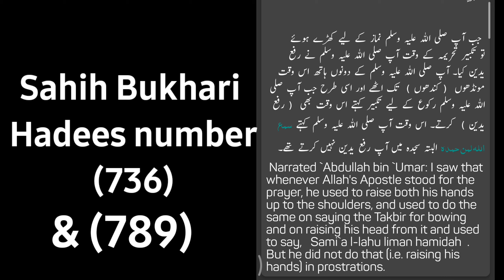😡Roast😡| Ahmed Naqshbandi | Expose